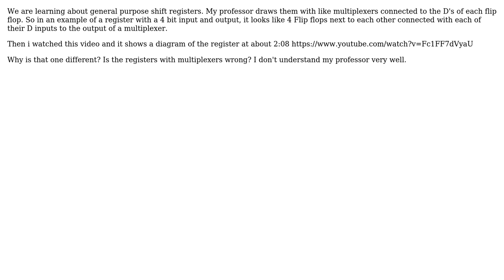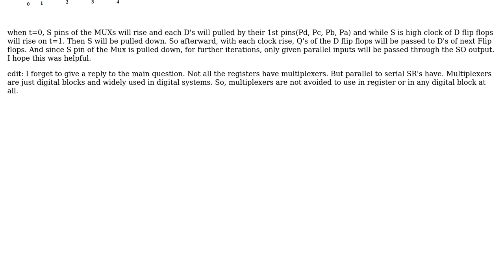Electronics: Do registers have a multiplexer?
With thanks & praise to God, and with thanks to the many people who have made this project possible! | Content (except music & images) licensed under CC BY-SA | Music | Images & others | With thanks to user Kenny Truong user Alper91 and the Stack Exchange Network Trademarks are property of their respective owners. You are responsible for your own actions.